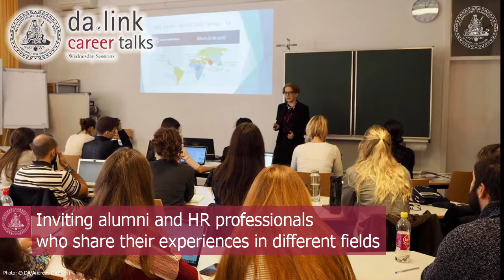Why study at the DA? Alumni and Career Services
Watch this video to learn more about the DA's extensive alumni and career services and how the DA helps its students and young alumni to start successful careers.